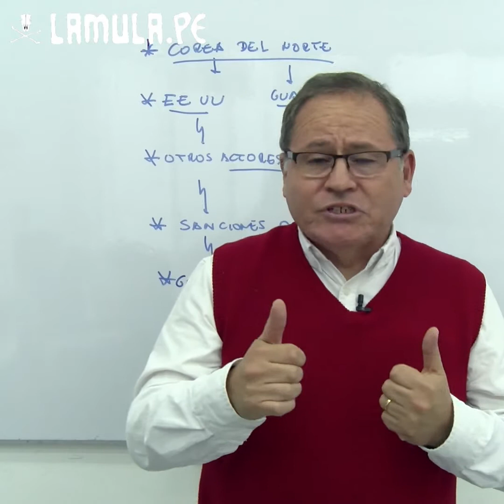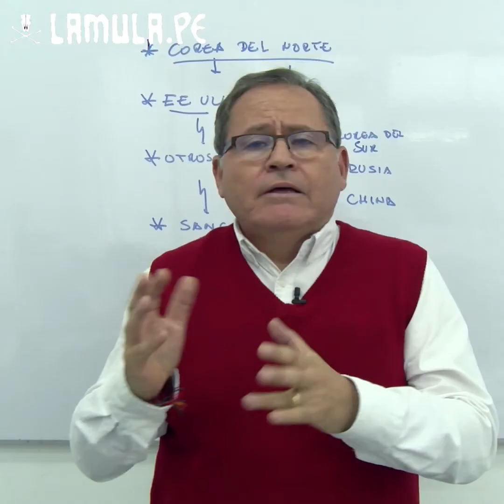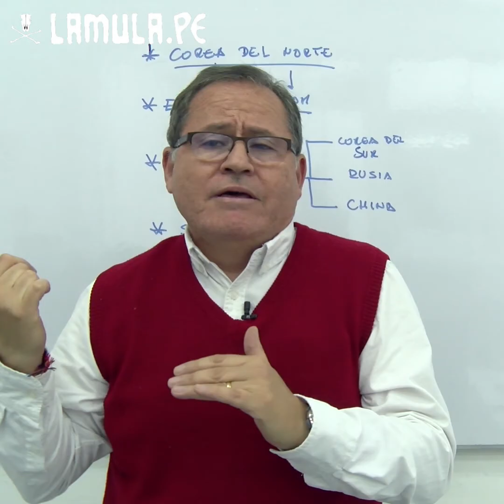Kaleidospropio 8: La crisis entre EEUU y Corea del Norte (Parte 1)